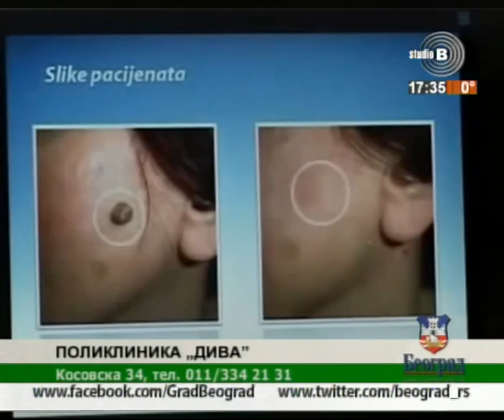Studio B - 18.01.2017.